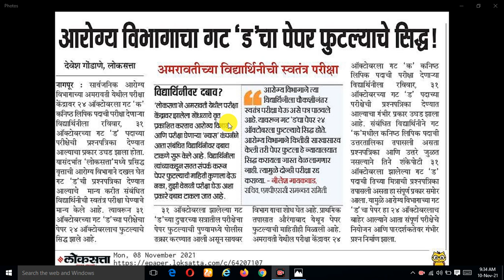आरोग्य विभागाचा गट- ड पेपर फुटल्याचे सिद्ध ! Arogya vibhag bharti latest update | Arogya bharti news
Thanks ...